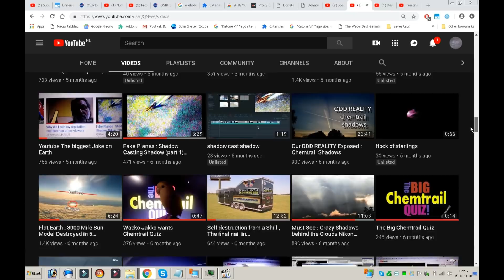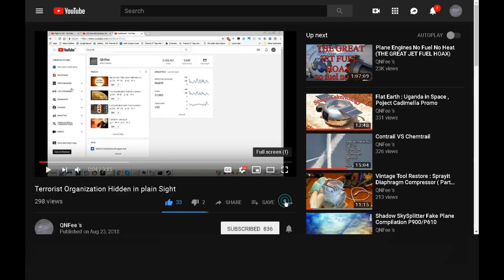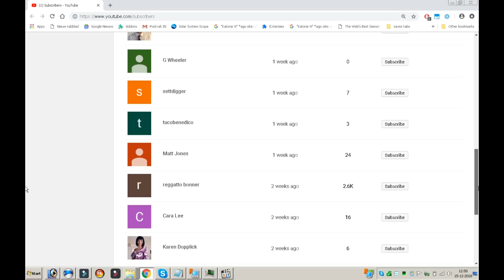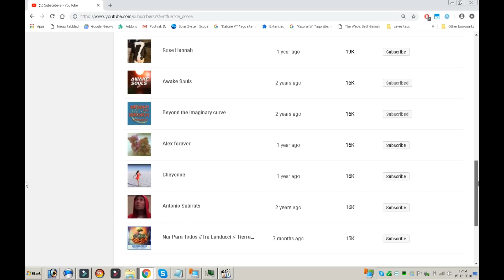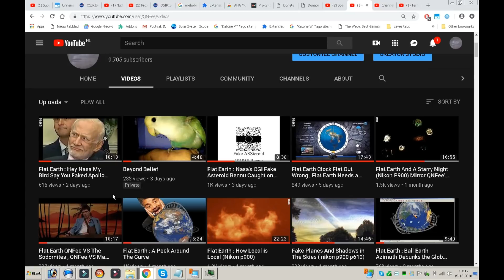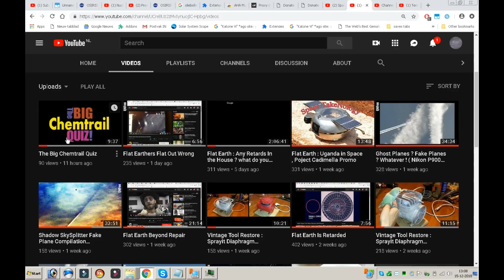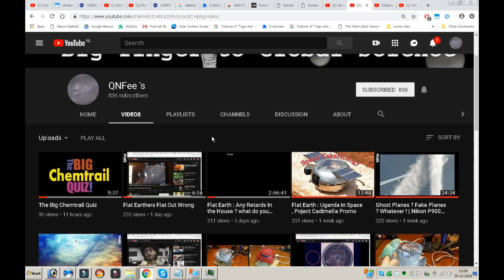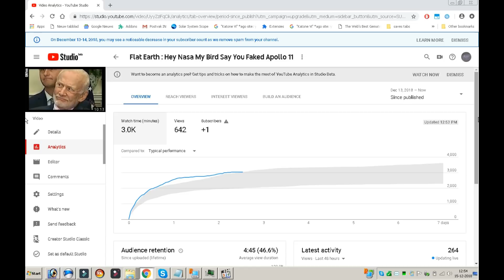Are you REAL ? how many fake subscribers you have at your channel ?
youtube and the truth movement are rigged